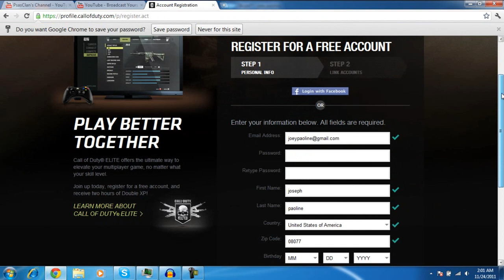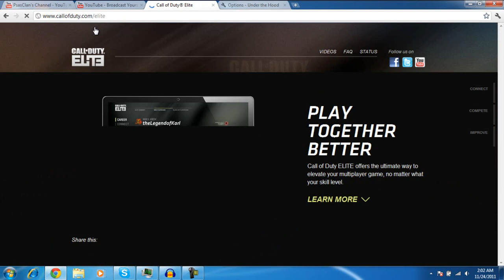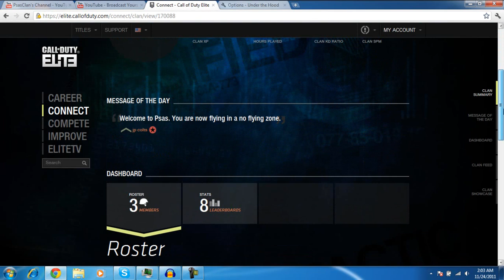Call of Duty Elite: How to Fix Login Errors.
Some extra tips.
1. Refresh your page (even though it tells you not too!)
2. Reload your page.
3. Clean your page. (Just clean up all the shit after and make it
4. Refresh browsing history
5. Clean browsing history, cookies, passwords, etc
6. Change internet browsers (ie chrome firefox)